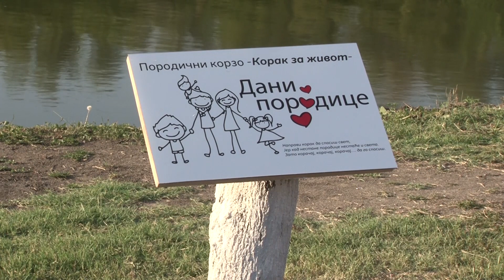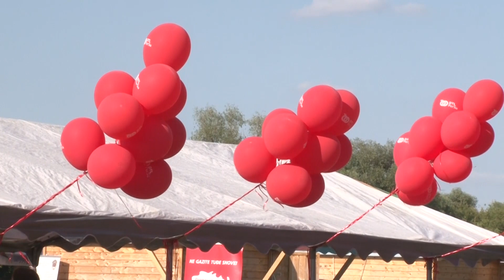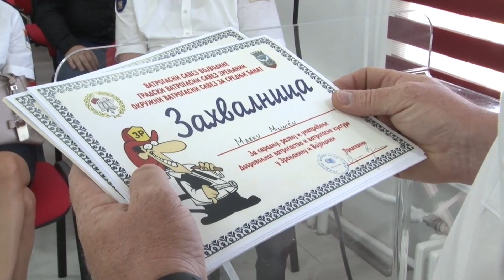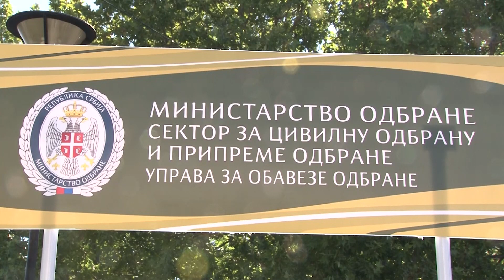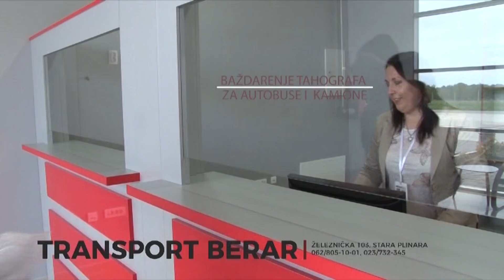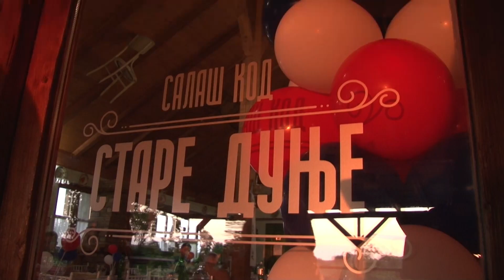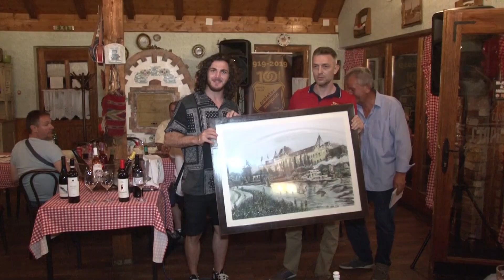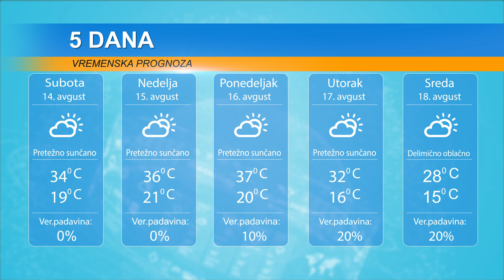DAN 13. AVGUST 2021.